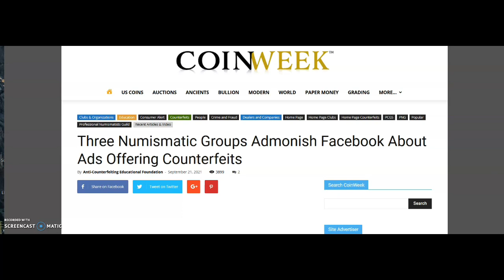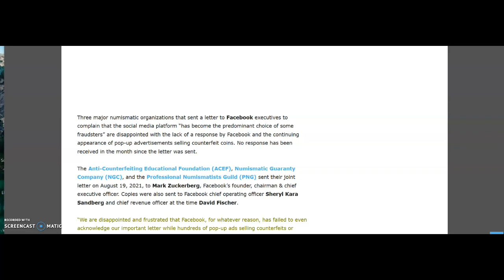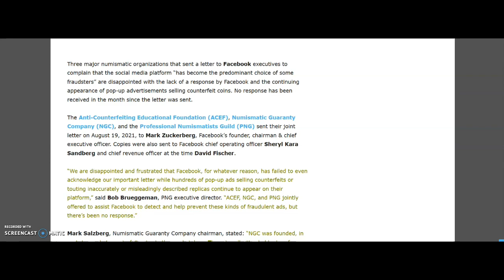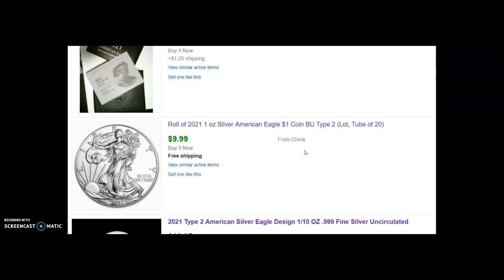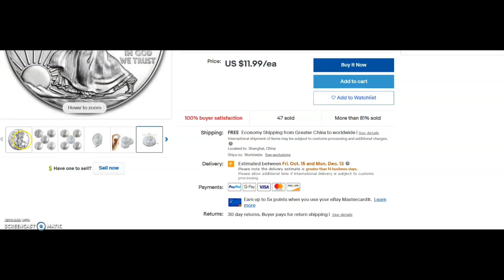Be aware of counterfeit coins!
In this video we will be looking at an article from Coinweek.com and by the Anti-Counterfeiting Educational Foundation about fake coins on facebook